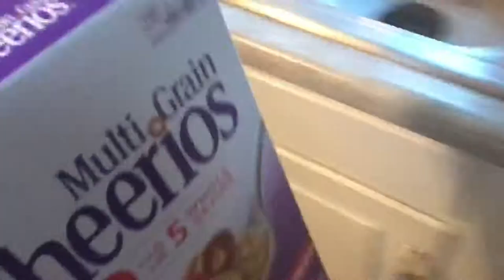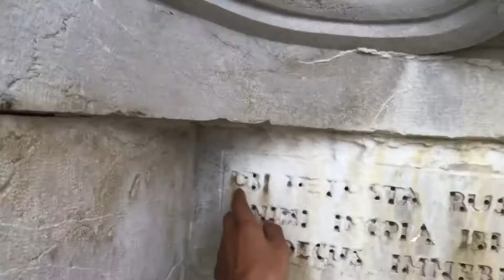I forgot to do it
Today I go to MCAS prep at my new school and keep forgetting to vlog.